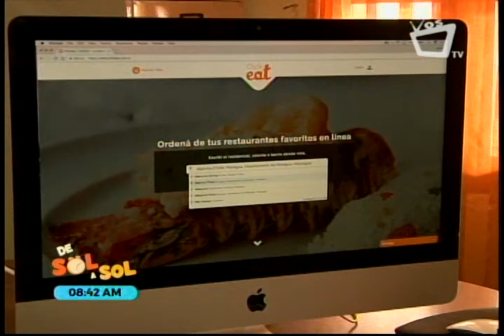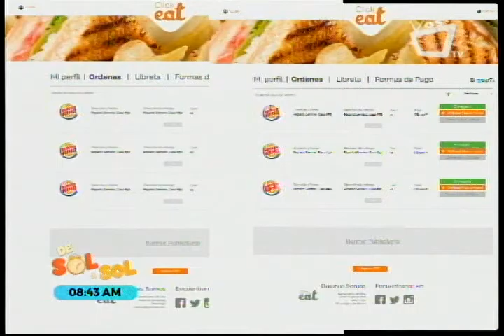La Fabrica de Emprendedores 30/01/2017